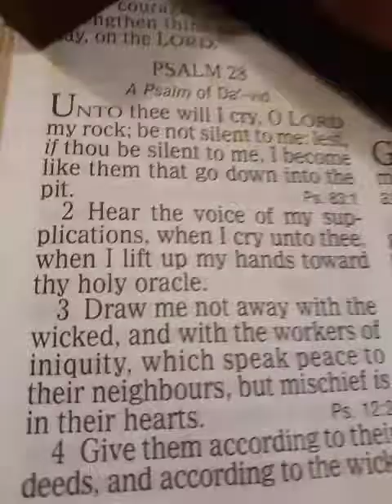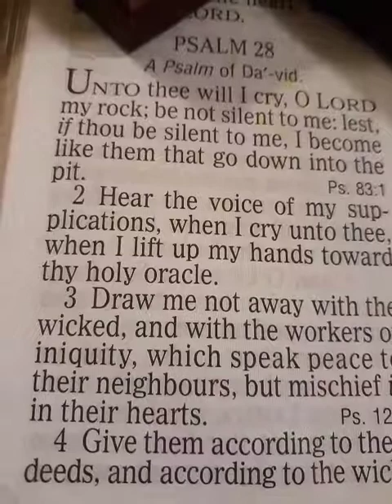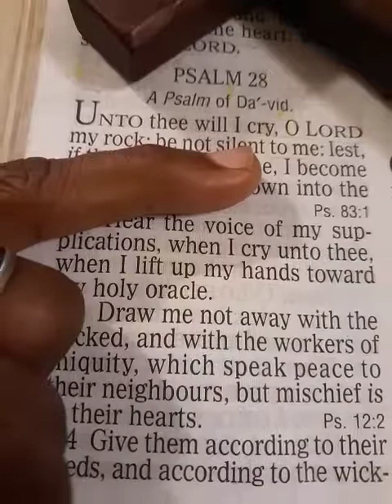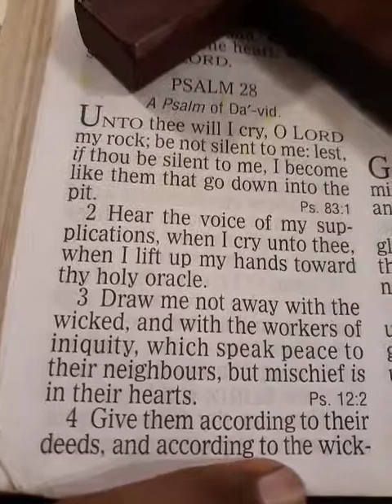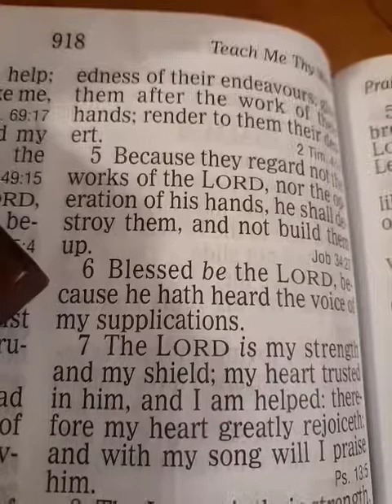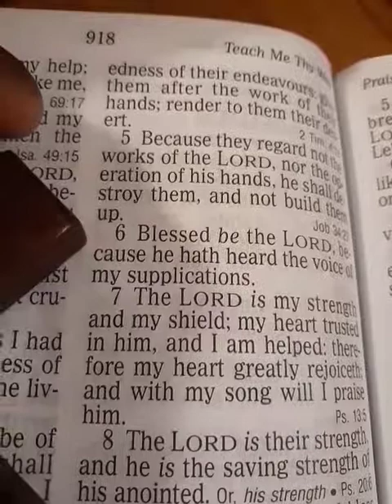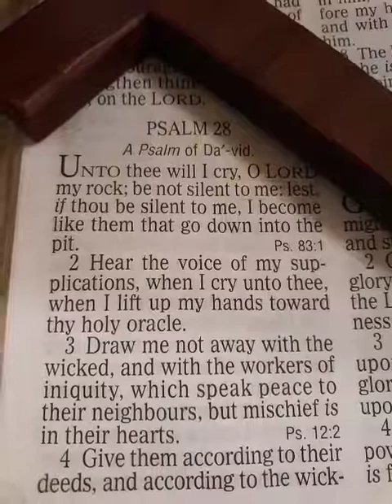Hear the voice when I cry unto thee. // Timothy J Douglass Sr // Super Power Prayer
28 Unto thee will I cry, O Lord my rock; be not silent to me: lest, if thou be silent to me, I become like them that go down into the pit.

2 Hear the voice of my supplications, when I cry unto thee, when I lift up my hands toward thy holy oracle.

3 Draw me not away with the wicked, and with the workers of iniquity, which speak peace to their neighbours, but mischief is in their hearts.

4 Give them according to their deeds, and according to the wickedness of their endeavours: give them after the work of their hands; render to them their desert.

5 Because they regard not the works of the Lord, nor the operation of his hands, he shall destroy them, and not build them up.

Say this out loud if you have anything wrong with you.
This prayer works for every thing in your life. Just try it.
Read or say this prayer out loud for 40 Days and watch your life change and your families lives
change.
Prayer for Healing and A Better Life.
Satan, every Demon, Witch Craft, Sorcery, every Principality, all Spiritual wickedness in High places,
Prince of the Power of the air,  all unclean spirits and devils.
Dominions, every Unclean Spirit, every Infirmity, Chief Prince, all Generals, all Captains, all Centurions, every Watchmen, and every other Devil.
I bind you all to the pit forever and ever In Jesus name.
I take my Authority back right now by the Blood of Jesus Christ.
The Holy Bible states that" Every knee shall bow and every tonge shall confess that Jesus Christ is Lord".
I now command you all to bow down on your knees and confess with your mouth that Jesus Christ is Lord.
Jesus, Emmanuel, Most High God,  Holy Spirit, Almighty God, Father.
Thank you for hearing and honoring my prayer and setting me free.
Lead me and guide me from now on. Amen
Read or say this prayer out loud for 40 days and you will see outstanding permanent changes. In Jesus name.
Jesus will save bless and keep you forever and ever. That is my prayer.
Please children go to Sunday school. Adults please go to church.